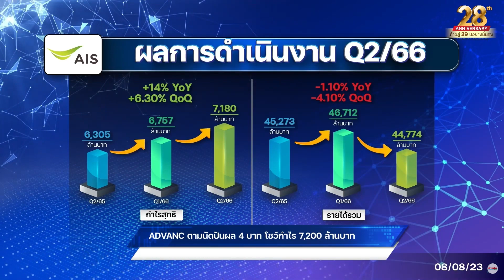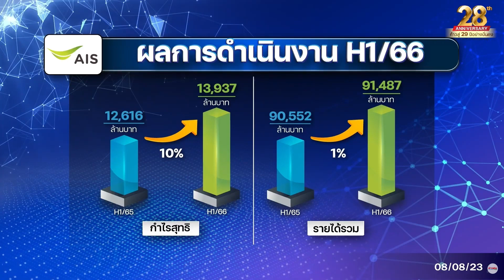ADVANC ตามนัดปันผล 4 บาท โชว์กำไร 7,200 ล้านบาท